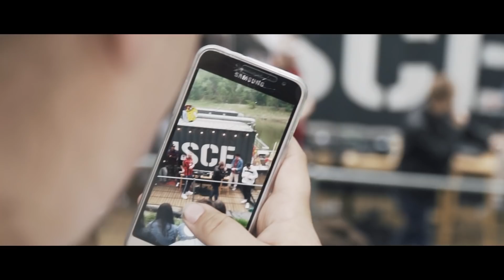Bedoes na Torwarze || SBM Vlog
Produkcja: ZAKZVISION
Operatorzy: Damian Gątkiewicz, Dominik Gątkiewicz
VHS: Wojtek Kielar
Montaż: Damian Gątkiewicz